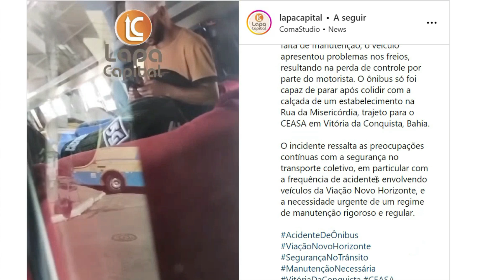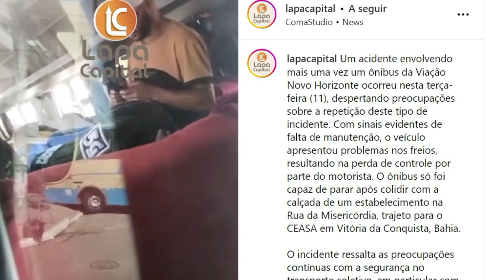Empresa de Ônibus deve mesmo ser vendida, novos incidentes são registrados.